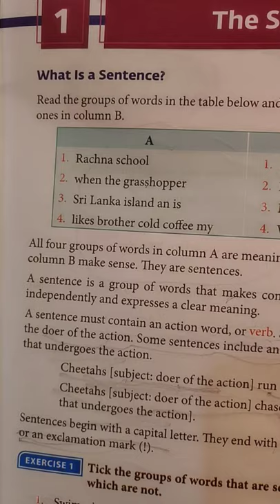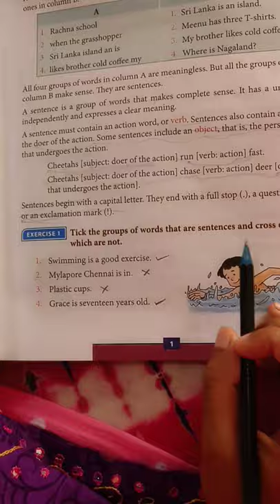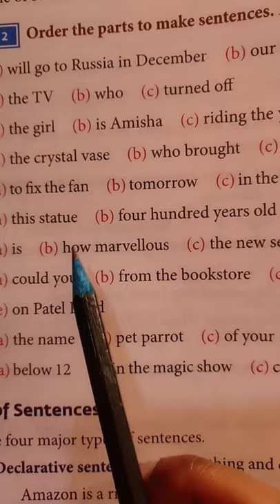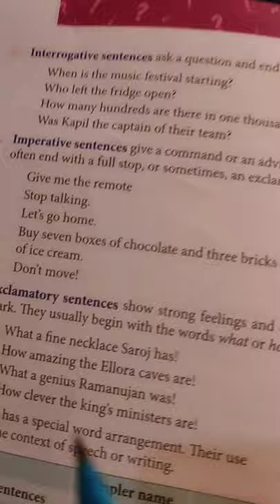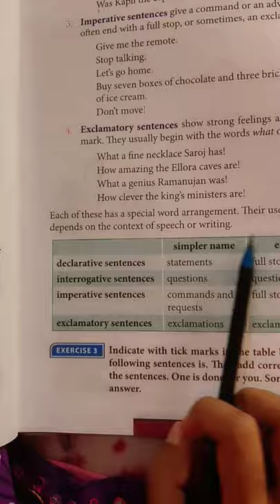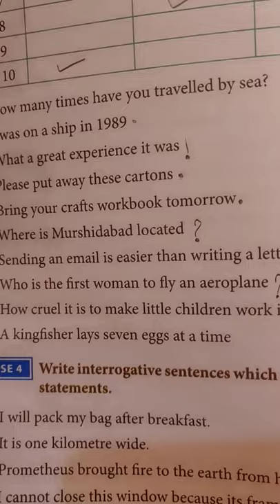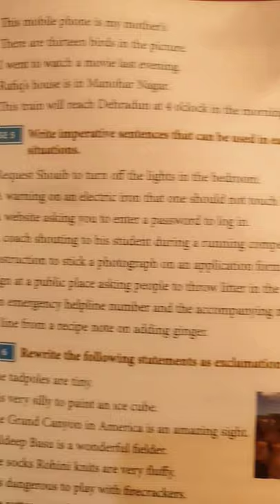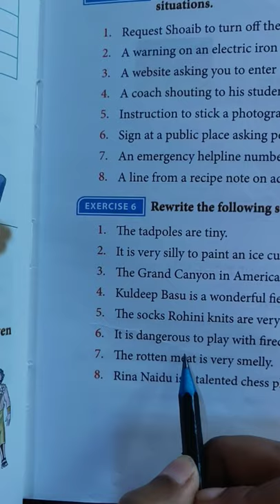English grammar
Class 6th,english gram, ch-1,The Sentence